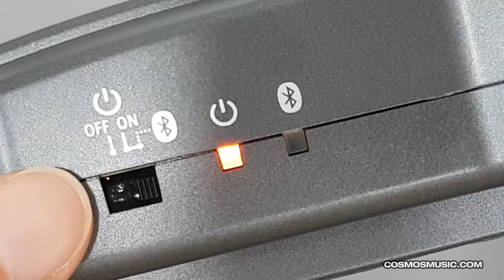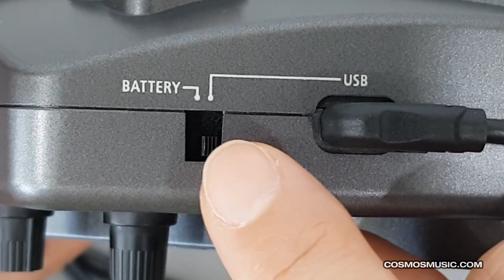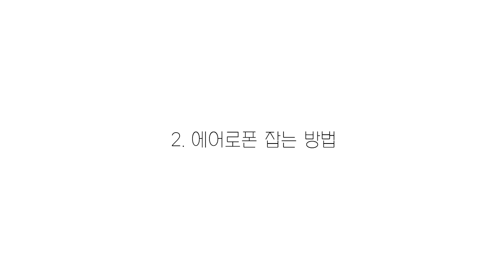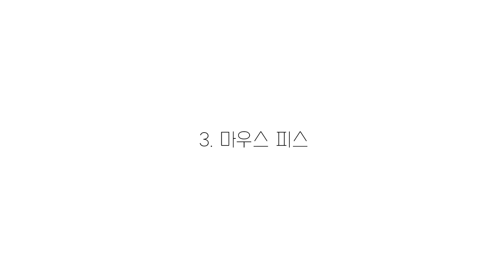롤랜드 에어로폰 고 영상 매뉴얼 1 - 명칭과 기능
에어로폰 고 AE-05
영상으로 배워보세요.
강사 : 노송

 전원 연결
 에어로폰 잡는 방법 4:44
 마우스피스 6:30
 리드 8:20
 밴드 9:20

롤랜드 에어로폰 고 AE-05  취급설명서 다운로드

 내장스피커
 옥타브 버튼  1:20
 썸(엄지) 버튼 2:08
 톤 노브 2:49
 트랜스포즈 노브 3:30
 볼륨 노브 4:10
 바이트컨트롤 스위치 5:10
 블루투스 LED 5 : 40
 전원 LED 6:20
 폰(헤드폰) /아웃풋 (출력)단자 6:46
 코드 후크 7:25
 워터드레인 8:10

 톤의 설정
 조옮김 (트랜스포즈) 3:15
 그 외의 음의 변화를 주는 기능  7:42

자주 묻는 질문 FAQ
에어로폰 고 AE-05